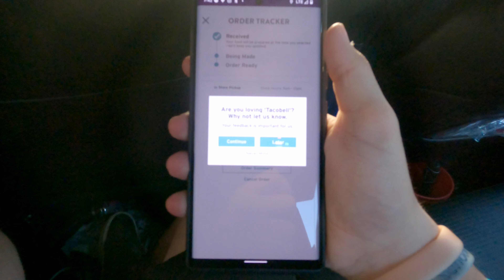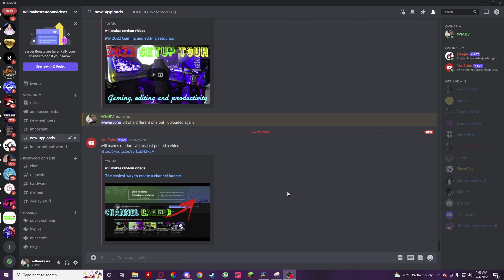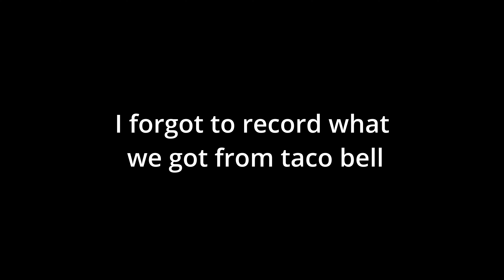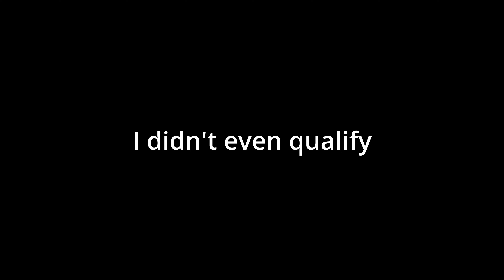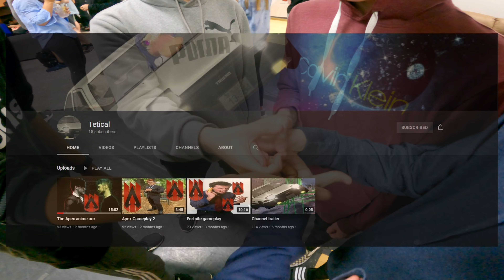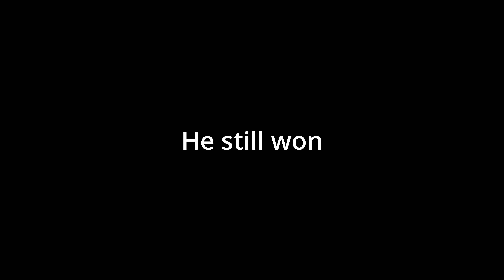We went to a mario kart event | Group Vlogs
In this vlog, my friends and I, Go to a mario kart event, be sure to check out they're channel @Zaph0r if u enjoyed.

👉LINKS👈
⚙️GEAR⚙️
🎦Camera - GoPro Hero 9
📱Phone - Google Pixel 6 Pro
🎙️Mic - Deity D4 Duo
🎚️Editing Software - Davinci Resolve Studio